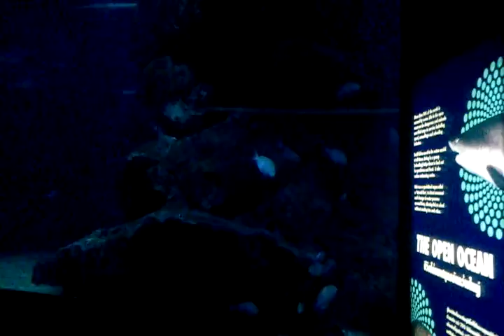Океанариум в Бангкоке, баночка побольше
Бангкок, Сиам Парагон крупнейший океанариум в Азии, манты, акулы-няньки, акулы-быки, барракуды и прочая жуть морских глубин...